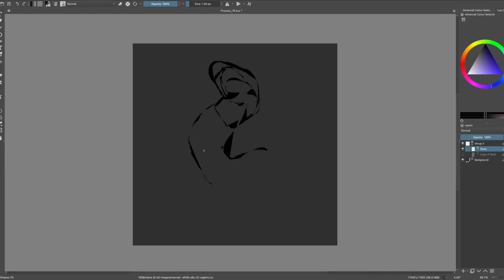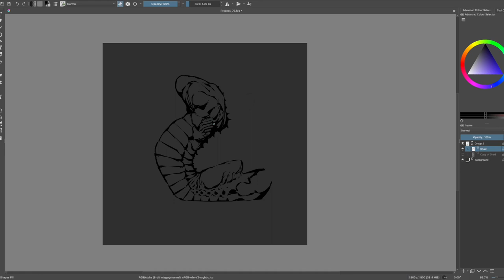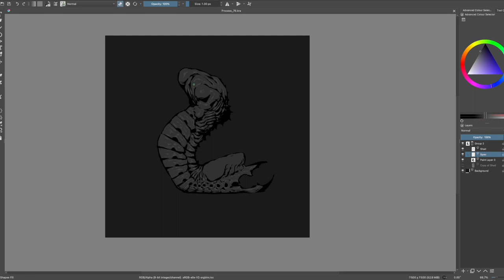Horror Art Digital Painting - Process #76 in Krita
Painting made in the magnificent Krita! May this video feed your hungry brain...
KISS KISS